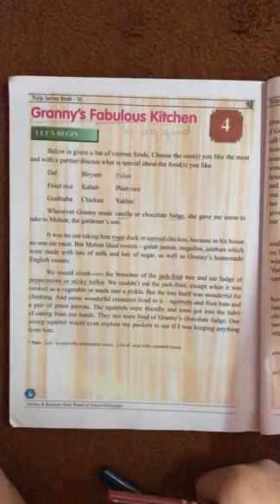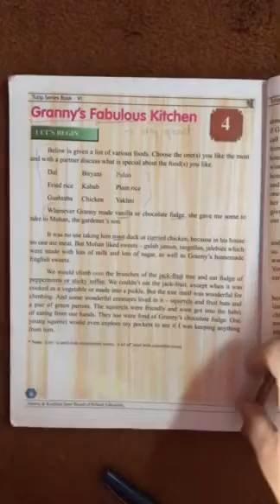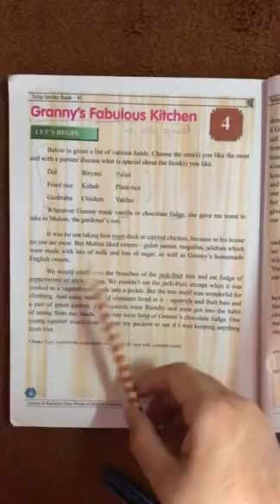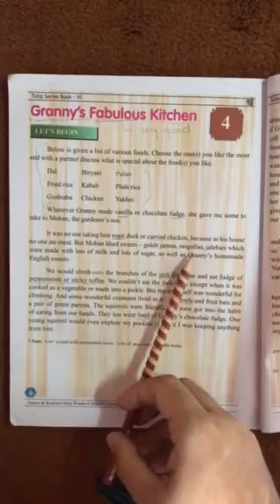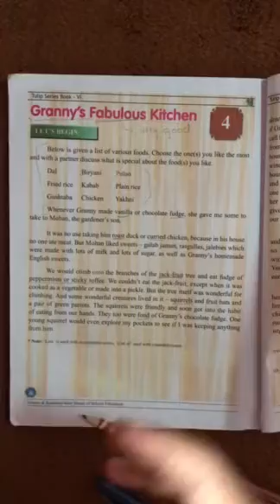Granny’s Fabulous kitchen